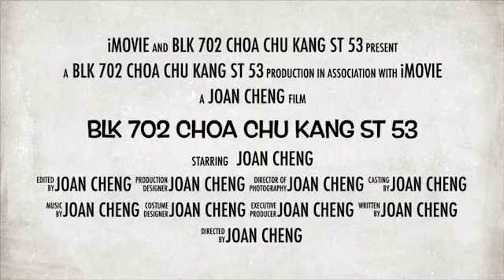4A Blk 702 Choa Chu Kang St 53 for Sale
4A Blk 702 Choa Chu Kang St 53

- “Spacious 4A near MRT for sale, can convert to 4 bedrooms”
- 4A, 108 sqm, high floor, unblocked, windy
- Spacious and regular shape, good layout (can convert to 4 bedrooms)
- Renovated, move in condition
- Extension of stay is required
- Living hall and door facing West
- Living hall floor, bedrooms floor and kitchen floor ceramic
- Walking distance to Yew Tee MRT, Yew Tee Square, Limbang Park
- Limbang Shopping Centre & Wet Market, Community Club, Sports Hall
- Swimming Complex, Sports Stadium, Primary & Secondary Schools